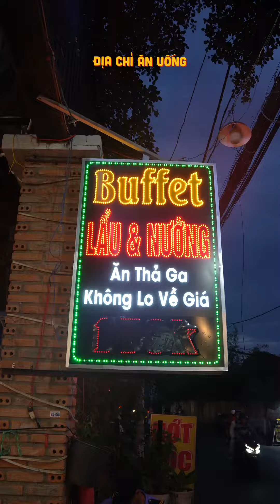139k ăn thả ga BUFFET chú Tểu Gò Vấp